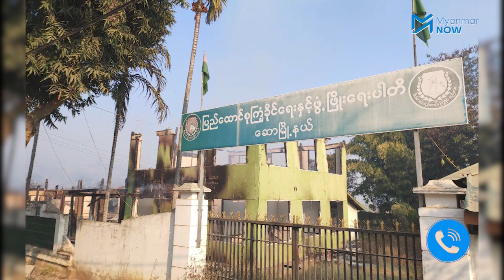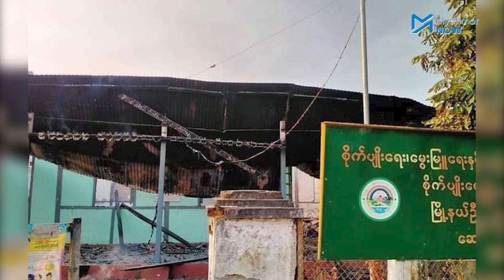ဆောမြို့ပေါ်၌ တိုက်ပွဲဖြစ်ချိန် အဆောက်အအုံ ၇ လုံး မီးလောင်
မကွေးတိုင်း ၊ ဆောမြို့ပေါ်တွင် စစ်တပ် တပ်စွဲထားသည့် နေရာများကို ယနေ့ (ဖေဖော်ဝါရီ ၄) နံနက်အစောပိုင်းက ဝင်ရောက်တိုက်ခိုက်ပြီး ဌာနဆိုင်ရာ၊ စစ်ကောင်စီတို့နှင့် ပတ်သက်သည့် အဆောက်အအုံ ၇ လုံး မီးလောင်သွားသည်ဟု  ကာကွယ်ရေးအဖွဲ့ (PDF) များထံမှ သိရသည်။

စစ်သားအင်အား ၁၃၀ ဝန်းကျင် တပ်စွဲထားသည့် ဦးဖိုးလှိုင်ခန်းမ၊ ရဲစခန်းကုန်း တို့ကို နံနက် ၅နာရီမတိုင်မီ လက်နက်ကြီး၊ လက်နက်ငယ်များဖြင့် သုံး၍တိုက်ရာ တိုက်ပွဲ တစ်နာရီနီးပါးကြာ ပြင်းပြင်းထန်ထန် ဖြစ်ပွားခဲ့သည်ဟု Saw PDF တပ်ရင်း ၂ တပ်ရင်းမှူး ကိုမွန်ဂိုက ပြောသည်။

သတင်း၊ တင်ဆက် - ခင်ရီရီဇော်၊ လင်းထင်